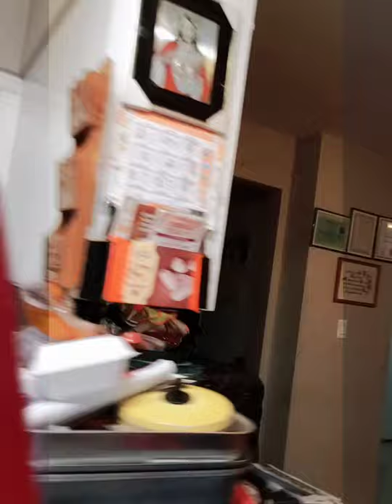BUHAY🇨🇦CANADA TVlogs: KAIN Ng Canadian PANDISAL, INOM HOT CHOCOLATE,